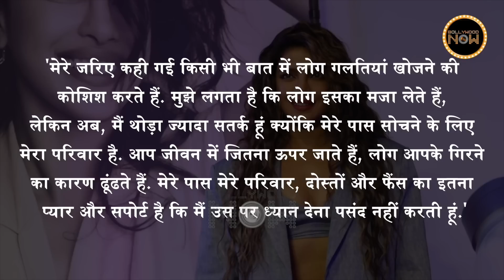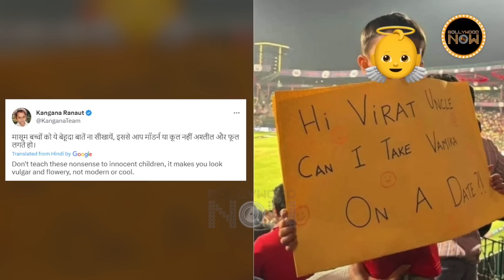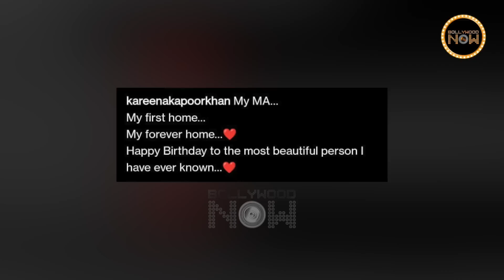Kangana ANGRY On Vamika's Date Proposal,Shahrukh & Stars At Pamela Chopra's Prayer Meet| Top 10 News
Kangana Ranaut reacts to a little kid asking Virat Kohli-Anushka Sharma’s daughter Vamika on a date: ‘Indecent’, Priyanka Chopra reacts to her old statement calling RRR a Tamil film, Late Yash Chopra's wife Pamela Chopra passes away, celebs reach Aditya Chopra's home. Here are the Top 10 News In Today's daily wrap.